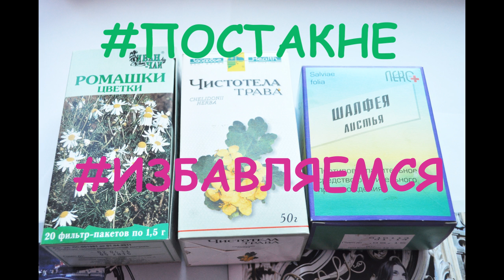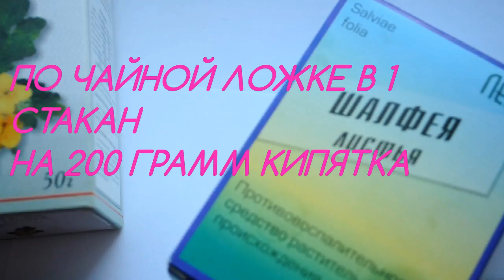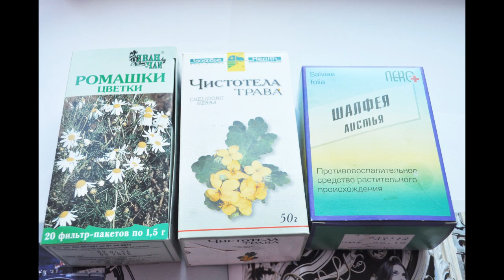Мой уход 30 + супер совет от звезд КОЖА В ШОКЕ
I -
Рецепт:
- пакетик ромашки
- чайную ложку шалфея
- чайную ложку чистотела
Заварить на 200 мл. кипящей воды.
Остудить.
Через бумажное полотенце или марлю перелить в пульверизатор.
Не хранить на солнце!!!
Израсходовать увиденную вами емкость за три дня. Т. е. поливать ваше личико от всей души.
Через три дня заварите новую порцию, продолжать пока постакне не исчезнет.
Эффективно омоложивает кожу. Слущивает омервешие клетки. Короче волшебство - своими рукми.